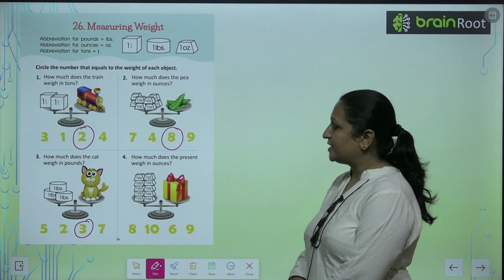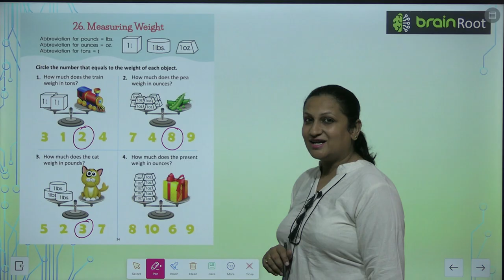AMIT PUBLISHING HOUSE GK CLASS 1 CHAPTER 26